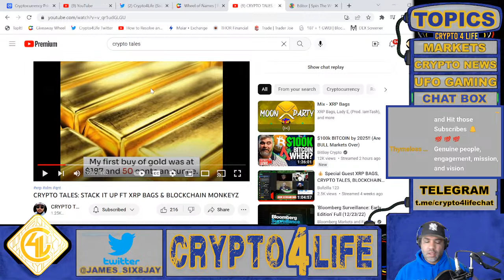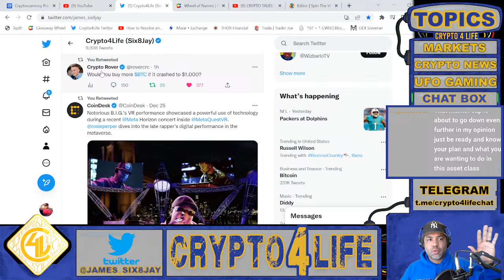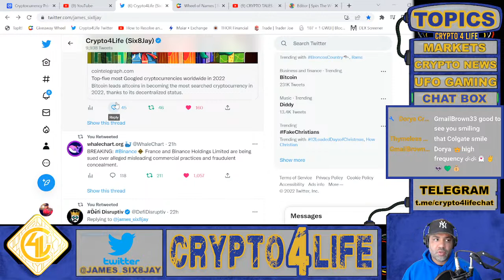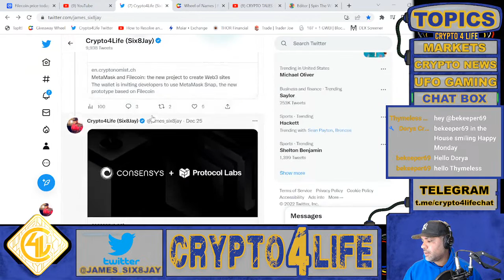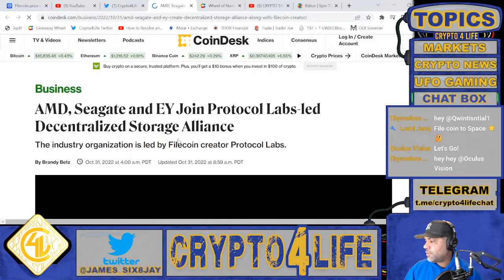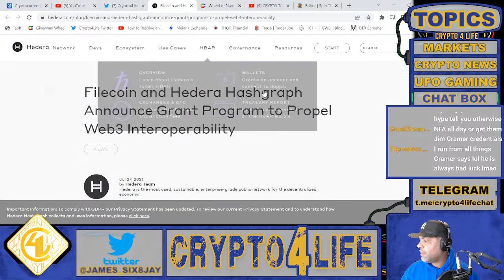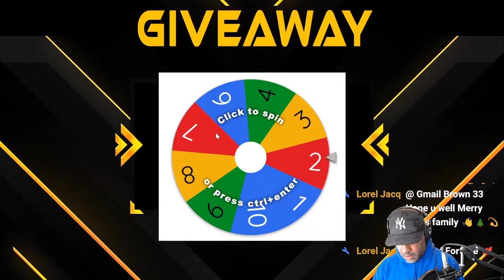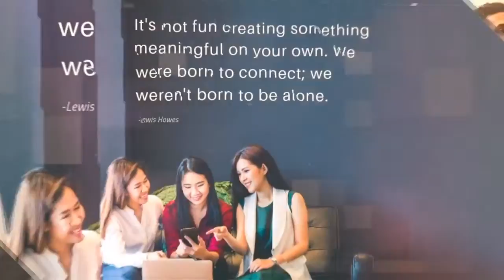What is FIL - Filecoin?